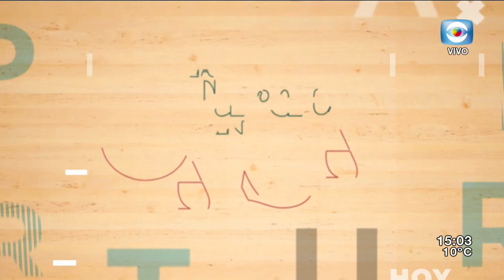La Tarde en Casa / 02.07.20 / Bloque 1 / Argentinos con Covid19 en Buquebus / Allanan casa por error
Nos contactamos con Virginia de Los Santos, desde Maldonado, donde se registraron dos casos positivos de Covid-19, de un padre y un hijo que llegaron desde Argentina el viernes en un barco de Buquebus.
Por otra parte, la policía de Soriano allanó una casa por error en Florencio Sánchez, y conversamos con Robert Denis, víctima del allanamiento, quien nos cuenta qué fue lo que vivieron cuando los efectivos irrumpieron en su vivienda.